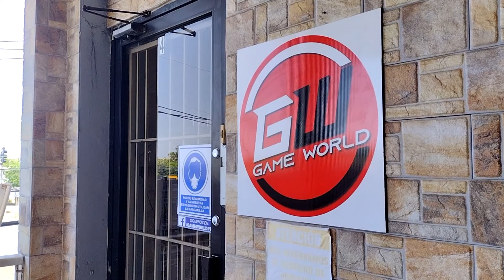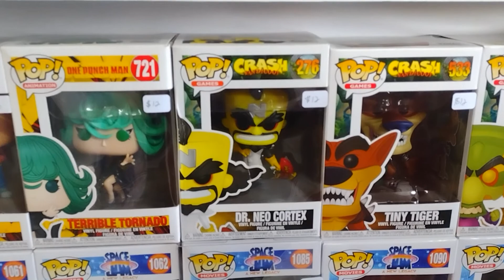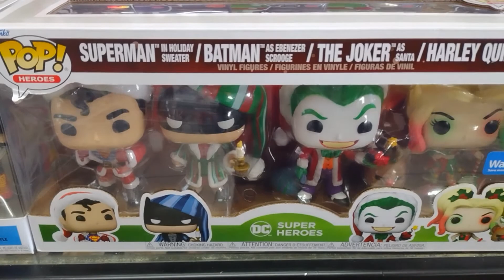Cazando Funkos en la tienda Game World en Isabela Puerto Rico!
Encontre un nuevo lugar en donde podemos ir a cazar Funko Pops en Puerto Rico,Game World tenian gran variedad de pops,habian Funko pops de Marvel,Dc,Anime y mucho mas!